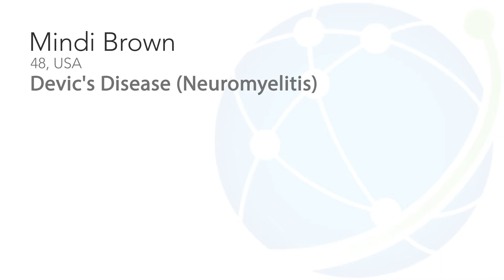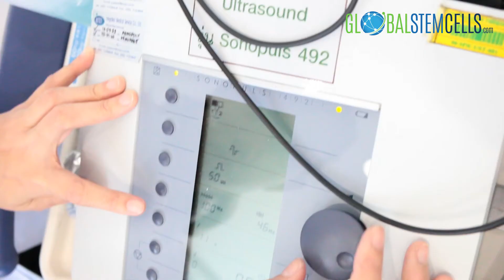Mindi, Devic’s Disease Patient From USA, Met Her Short Term Goals In 2 Weeks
Mindi Brown and her husband, searched for various treatment options that could improve her life, since she suffers from Devic's Disease. After finding us and receiving treatment, she met her short term goals in 2 weeks. She now talks about the other improvements she's been able to experience since the treatment.